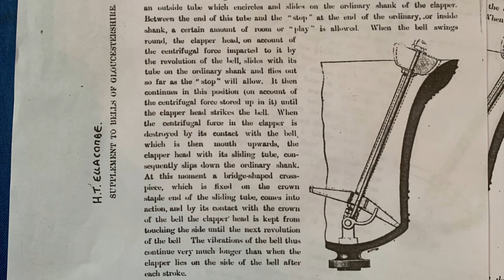The bells of, Weybread, Suffolk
Weybread are a interesting 6 hung in a small round tower and are a complete ring of 1879 Moore, Holmes and Mackenzie bells. They were overhauled in 1984 by Eayre and Smith. The ropes were very short and some were… difficult!!